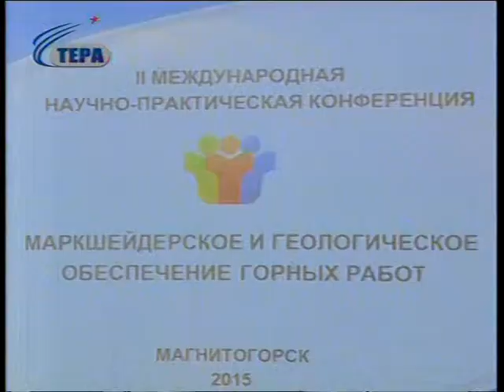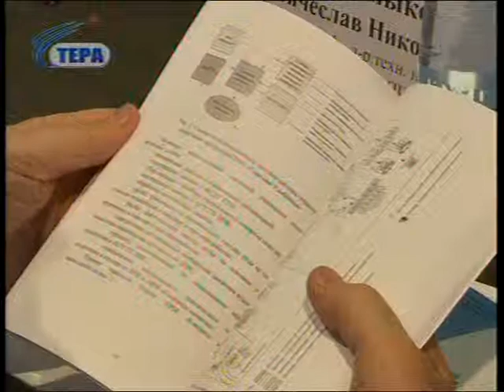Маркшейдерское и геологическое обеспечение горных работ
Международная научно-практическая конференция